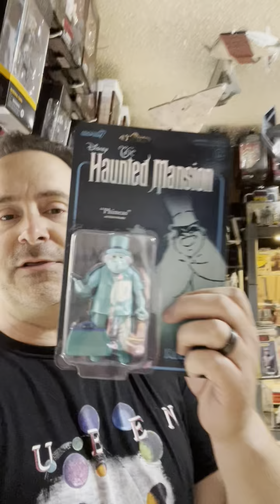One Minute Toy Review Las Vegas Toy Haul Edition Part 2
Join us for our new series the OneMinuteToyReview with Scott Solo! Today Scott shares part 2 of his recent Las Vegas trip toy Haul!

Check it out and KeepItNerdy!